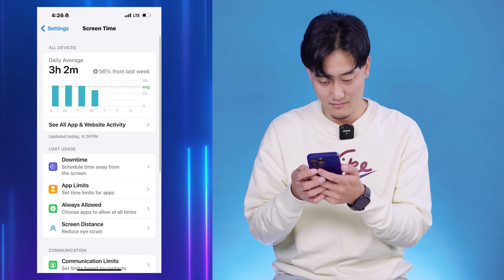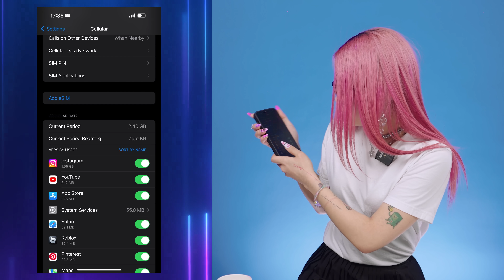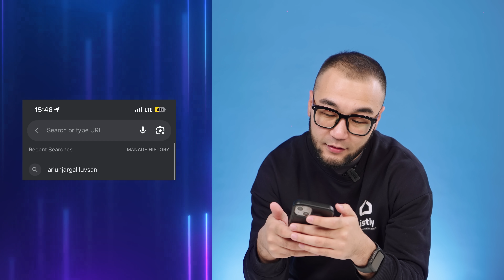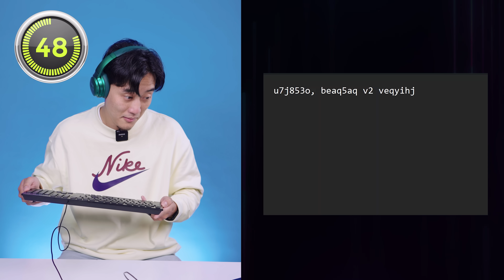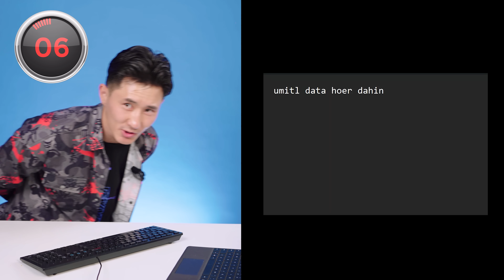bagiistagram, urinnyamsuren, hainress, purevsurenby, beggun_ee | REACTS #5 | S2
Энэ дугаарт content creator-үүд оролцлоо. Хамтран ажилласан: @unitelofficial
Unitel-н 2.5GB-с дээш датаг Toki app, Unitel app, сайтаар авбал 2 дахин үржигдэх урамшуулал үргэлжилж байна.

Контентын агуулга:

00:00 Эхлэл
01:16 1-р үе
08:37 2-р үе
13:50 3-р үе
23:22  Төгсгөл